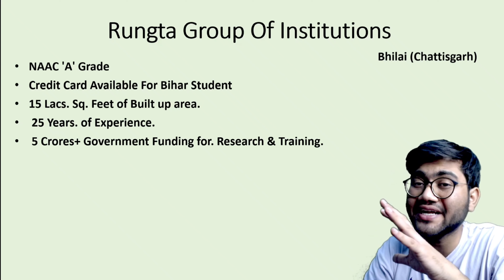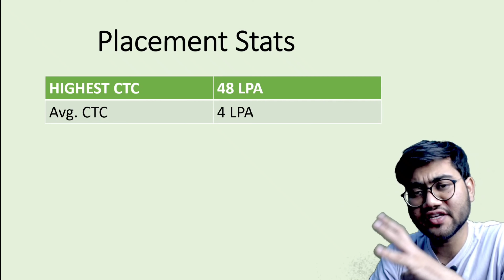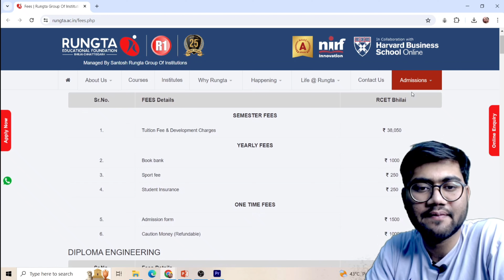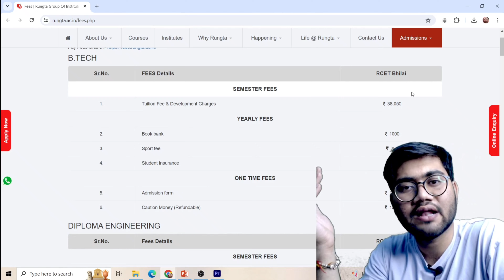Rungta Group Of Institutions | Direct Admission🔥 | Best Colleges at Very Low Percentile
For Any Guidance Call ☎️ - 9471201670, 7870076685, 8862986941, 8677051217